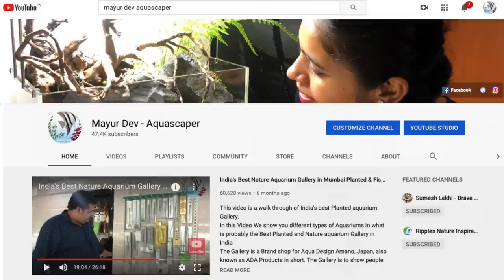DIY SIPHON | How To Make DIY Gravel Vacuum (Aquarium Gravel Cleaner) | How to Clean Aquarium Sand.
This is a very Basic Video on
How to make a DIY SIPHON,
How To Make: DIY Gravel Vacuum,
Aquarium Gravel Cleaner,
How to Clean Aquarium Sand,

The video shows you a very simple and easy method of how to keep your Aquarium water Crystal Clear and How to clean Aquarium Sand.

* Aquarium Setup: Master the essentials.
* Fish Keeping Wisdom: Expert care tips.
* DIY Projects: Hands-on creativity.
* Reef & Macro Algae Aquariums: Beauty and intricacy.